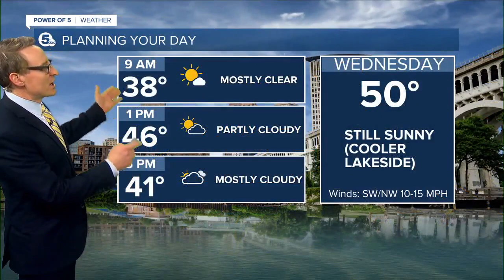News 5 Cleveland Latest Headlines | March 2, 7pm